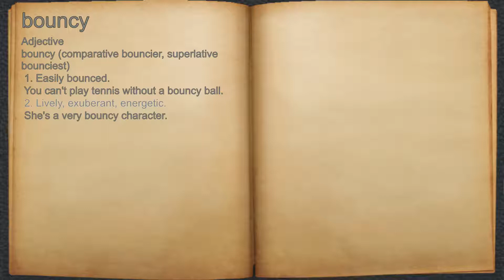What does bouncy mean?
A spoken definition of bouncy.

Intro Sound:
Typewriter - Tamskp